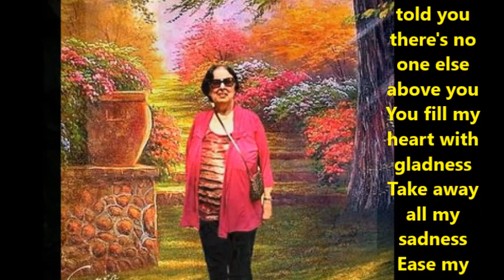I love you always| Ajit Sareen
Have I told you there's no one else above you
You fill my heart with gladness
Take away all my sadness
Ease my troubles, that's what you do

For the morning sun and all it's glory
Greets the day with hope and comfort, too
You fill my heart with laughter
Somehow, you make it better

There's a love that's divine
And it's yours and it's mine
We should give thanks and pray
To the one, to the one